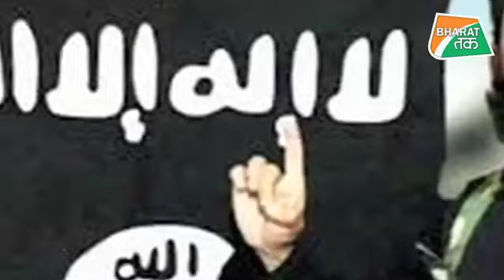रो रहे हैं आतंकियों के मां-बाप | Bharat Tak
जम्मू-कश्मीर में युवाओं के आतंकी बनने का सिलसिला लगातार जारी है...ऐसे में आतंकी बन चुके एहतेशाम बिलाल के परिवार ने अपने बेटे से आतंक की राह छोड़ने की गुहार लगाई है...पढ़ाई छोड़ आतंकी बने एहतेशाम बिलाल के परिवार वालों का रो-रोकर बुरा हाल है